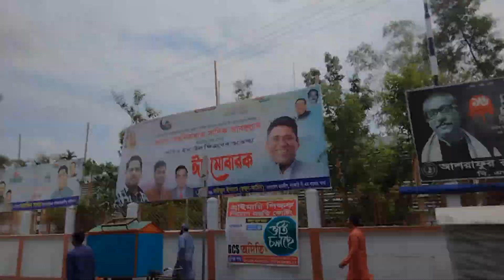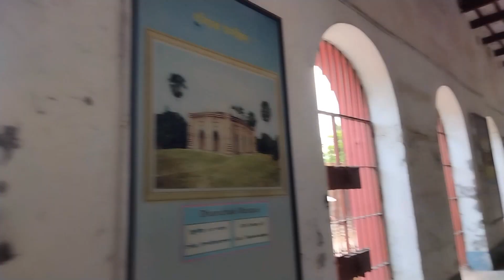Girls Hangout👯✌️|| অনেক দিন পর বাইরে ঘুরতে গেলাম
অনেক দিন বাইরে ঘুরতে যাওয়া হয় না।তাই ভাবলাম আজকে সারাদিন বাইরে ঘুরব।যেমন ভাবা তেমন কাজ। সবাই মিলে চলে গেলাম ঘুরতে।আর আমাদের এই আনন্দের মুহূর্তটা তোমাদের সাথে শেয়ার করলাম। আশাকরি ভিডিওটি সবার ভালো লাগবে।❤️